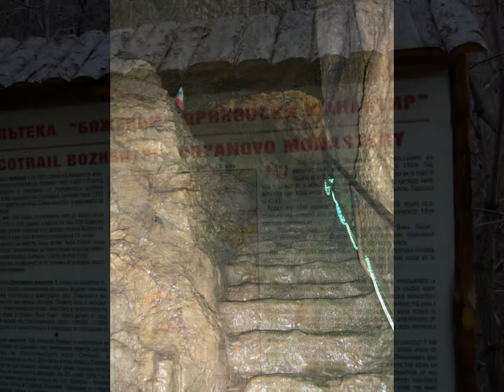Bulgaria - Veliko Târnovo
Arbanasnişi mânăstirea Dryanovo